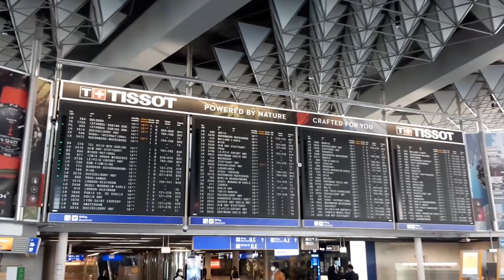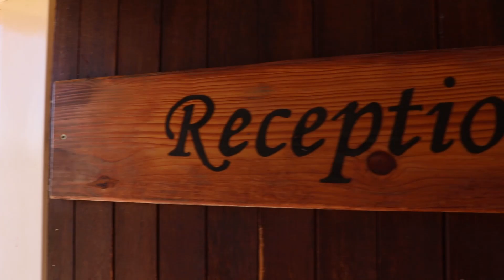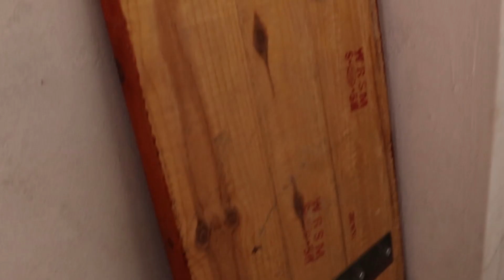Namibia travel Vlog #1 I Die erste Woche arbeiten auf einer Lodge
Ich bin für 3 Monate nach Namibia gereist um aus meinem Alltag und aus meiner Comfort Zone raus zu kommen.
Die ersten 4 Wochen verbringe ich auf der Karivo Lodge.